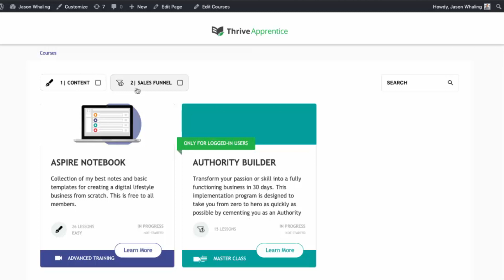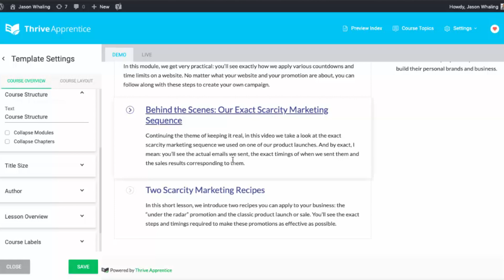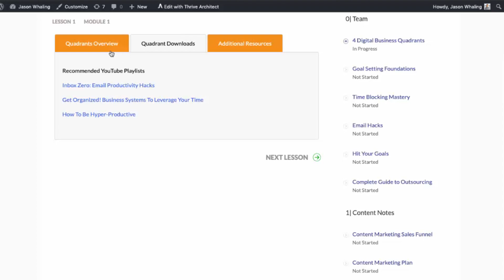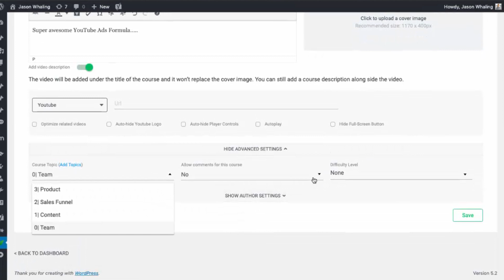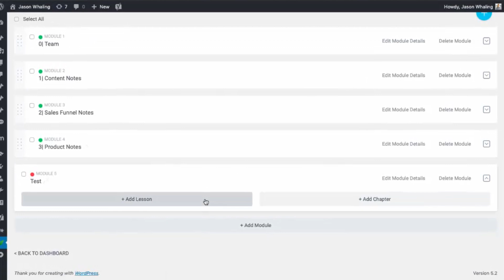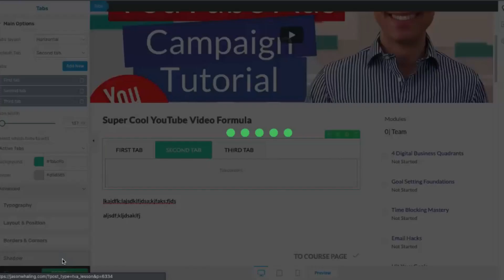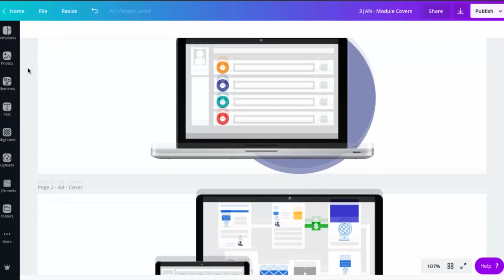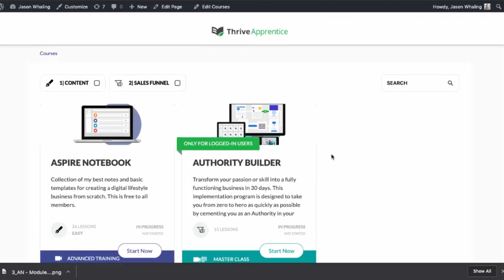How To Build Your Membership Site From Scratch (Thrive Themes Apprentice For Beginners)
In this in-depth tutorial you’ll get everything you need to create your own membership website using one of the best membership plugins for WordPress, Thrive Themes Apprentice.

Learn more about the best WP Sales Funnel Builder🚀🔥

Table of Contents:
0:00 - Intro
0:37 - User’s Interface (FrontEnd)
1:49 - Your Dashboard (BackEnd)
2:15 - Template Settings
3:33 - Membership Site Outline
5:17 - Create Course
7:07 - Payment Software
7:32 - Case Study #1
8:25 - Adding a new lesson
9:01 - Drag & Drop Thrive Arhitect Builder
10:34 -Case Study #2
11:41 - Cover Images
15:00 - Outro

Thrive Apprentice Review 2019 - The Best Online Membership Site Building Solution On The Web

Are you looking to start offering online courses on your website?

Courses can be a great way to sell valuable information from your site, and are a fantastic way to generate leads if you are just beginning.

You should have the best tool / best plugin to host and offer your courses!

Create online courses that actually sell with the Thrive Apprentice Wordpress plugin.

Thrive Apprentice is the easiest way to add online courses to your website.

Let's explore the pros and cons of choosing Thrive Apprentice.

In this thrive themes apprentice review, learn the reasons why you should consider using Thrive Themes Apprentice to host your course with.

By the end of this video, you might want to cancel your subscription with other providers!

I'll walk through Thrive Apprentice, and go through some of the newest Thrive Apprentice features they are launching which makes them a serious contender in the space.

Thrive Apprentice is the in-house learning management solution (LMS) that Thrive Themes has created.

An LMS is specifically designed to make the creation and consumption of online courses easier. So it builds the structure of your course page, lesson pages, tracking student completion, etc much more beautiful and practical for your users.

We will dive deep into Thrive Apprentice's features in this video.

If you want to get up and running quickly with online courses on your WordPress site, there's no easier option than Thrive Apprentice.

Thrive Apprentice is a beautifully simple LMS.

Some of the features of Thrive Themes Apprentice is you can build unlimited premium online courses, you can make those courses open to all, free for subscribers, or you can also create paid subscription. Thrive Apprentice also have SendOwl integration to protect your content using their or a WordPress Membership plugin.

Thrive Apprentice is perfect course tool for online entrepreneurs or small business people. It’s a simple effective way of communicating valuable information and keeping the learning experience feeling premium for our customers.

Well it looks like Thrive has gone and done it again! They just created the easiest way to add online courses to your website through the thrive themes apprentice.

Thrive Apprentice will work with any WordPress theme! Thrive Themes are designed to work together with the Thrive Apprentice plugin but you can, however, use any other theme.

I hope that by watching this video, you have decided the best course tool / plugin to host your course.

Install the thrive themes apprentice plugin and get started building your first E-Course!